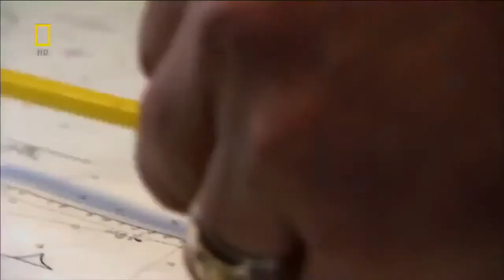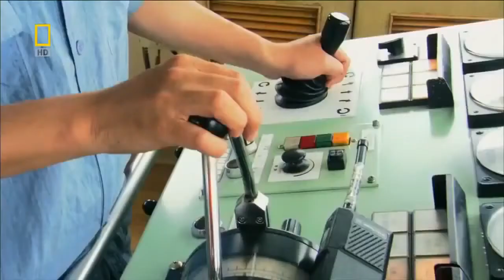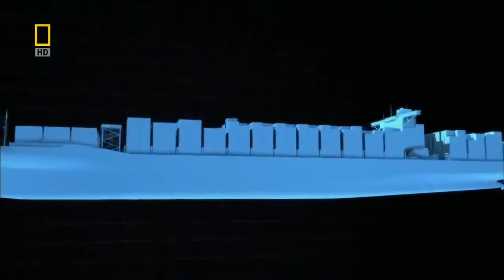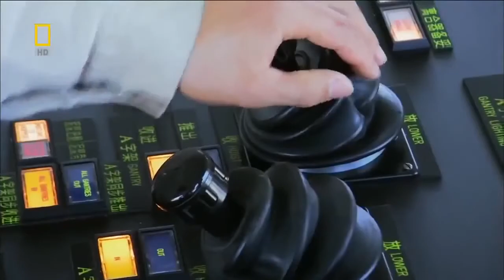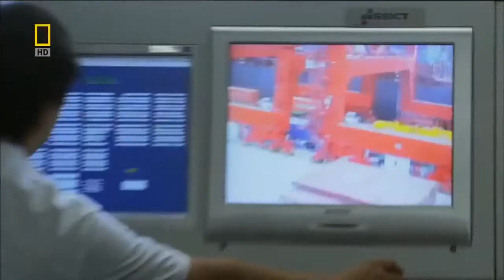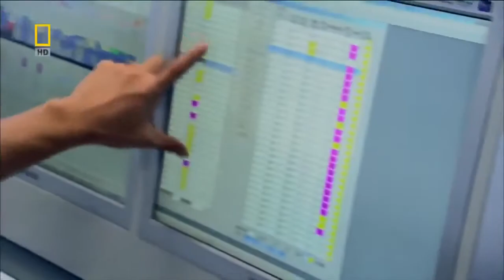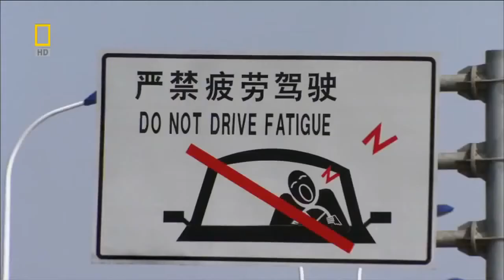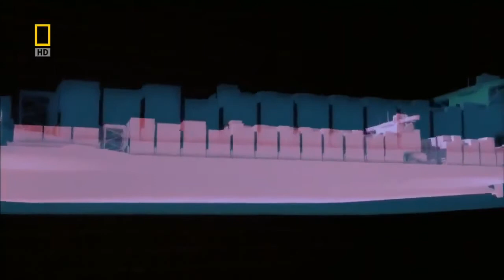MegaStructures China s Ultimate Port, Yangshan Port english report part 1